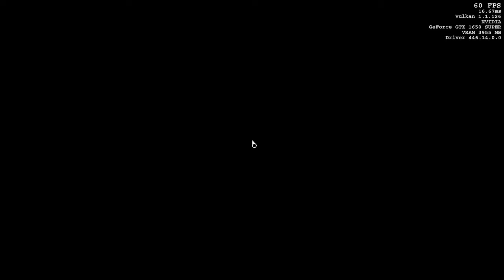Playing on a 60 Hz LED TV, Doom 2016 Final level & boss battle (Ultra graphics)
What is up Gamers?
This video is a playable experience of DOOM 2016 with ultra graphics on an LED TV with 60 hz refresh rate & how much FPS it can give on 60hz.

My Machine specs:-
CPU- i3 9100F @4.2 ghz
GPU- GTX 1650 super 4gb VRAM
Storage- 7200RPM hard drive

Thnk yo!